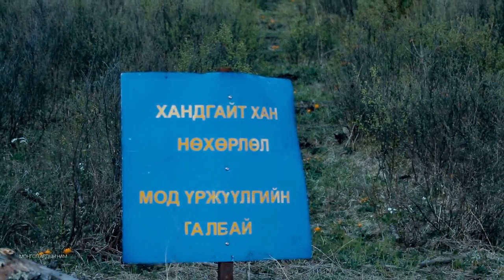ДАРХАН-УУЛ АЙМГИЙН ХӨГЖЛИЙН ТӨЛӨӨ ХҮЧЭЭ НЭГТГЭЕ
УИХ-ын сонгуулийн 19-р тойрог, Дархан-Уул аймагт Монгол Ардын Намаас нэр дэвшигч Б.Баттөмөр